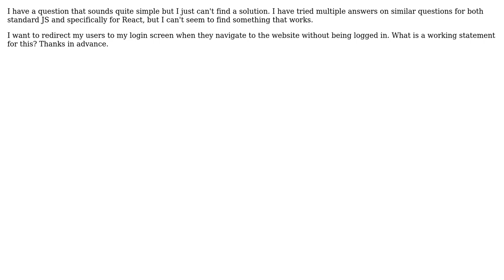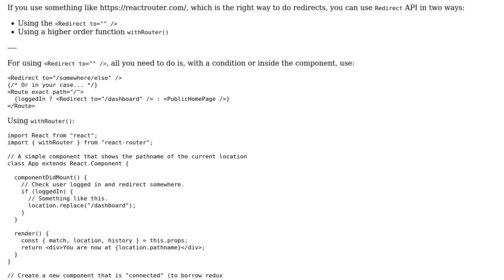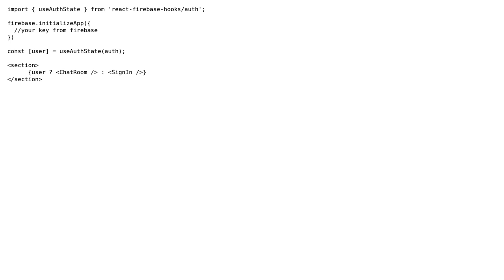How to redirect user to url React? (4 Solutions!!)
How to redirect user to url React?

With thanks & praise to God, and with thanks to the many people who have made this project possible! | Content (except music & images) licensed under CC BY-SA | Music | Images & others | With thanks to user ypahalajani user tejasag user Praveen Kumar Purushothaman user Pim_vh user Ben Allal and the Stack Exchange Network Trademarks are property of their respective owners. You are responsible for your own actions.